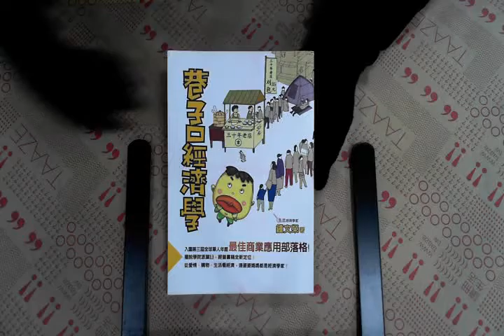TAAZE｜巷子口經濟學 二手書書況 9789868380394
TAAZE｜讀冊生活網路書店「巷子口經濟學」，找二手書請至